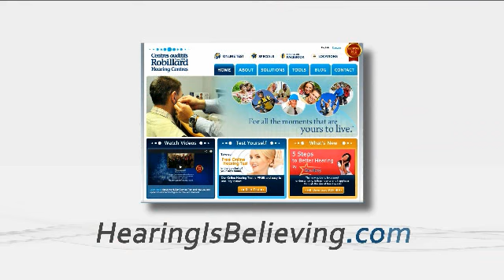The 60 Day Hearing Challenge by the Robillard Hearing Centres in Eastern Ontario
- The 60 Day Hearing Challenge solution is exclusively designed to have you hearing to your full potential within 60 days. From the Robillard 60 Day Hearing Challenge toolkit you'll find

- Strategies to decipher "fast talkers" & defeat distracting noise.
- Our proprietary hearing recovery methodologies, including accurate and quantifiable individualized assessment, analysis, and measurement.
- Auditory training and cognitive skills for memory and speech processing.
- Exacting fitting.
- Hearing counsel and care.
- The industry's most advanced hearing aid technologies.
And more.